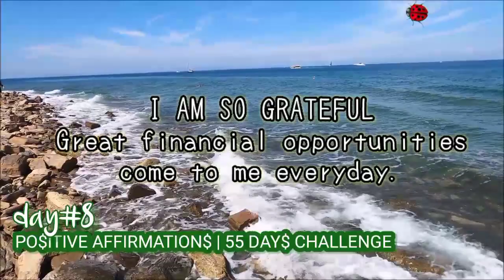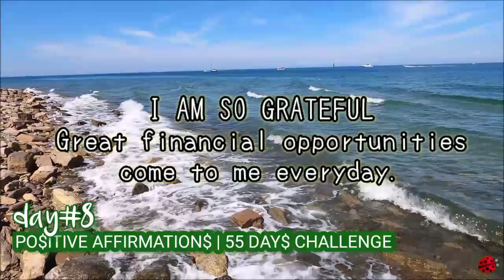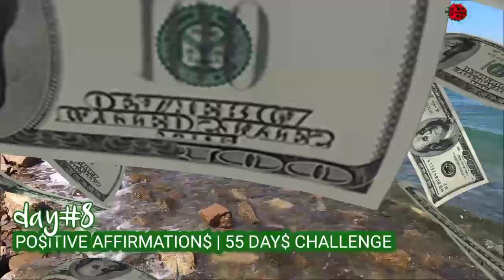I AM AFFIRMATIONS | DAY8 | 55 DAYS CHALLENGE TO ATTRACT MONEY AND ABUNDANCE | THE LAW OF ATTRACTION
MANIFEST ANYTHING YOU WANT INTO YOUR LIFE

Did you know that YOU CAN ATTRACT MONEY AND ABUNDANCE into your life? Simple!

Try this! Repeat these affirmations back to yourself, or you can even write it down, at least three times a day,  and be amazed by what shows up in your life.

Ladybug's Positivity
Be Grateful. Always.🐞

Licenses:
Free Music

Affirmations
Hypnosis